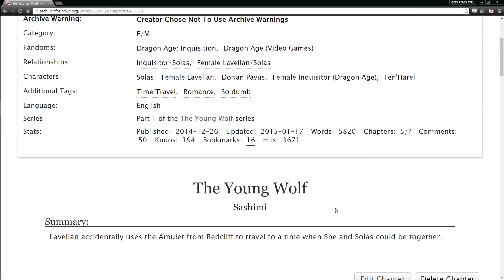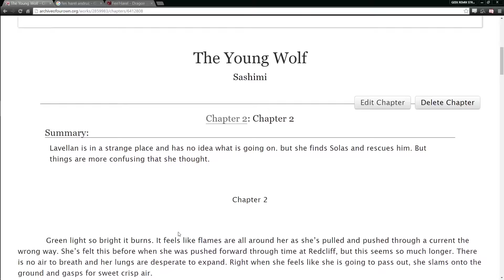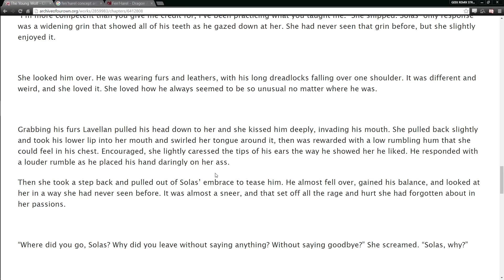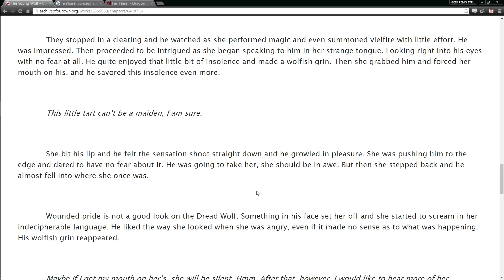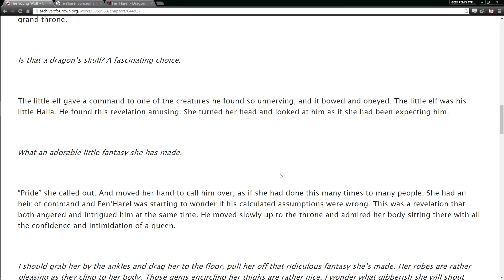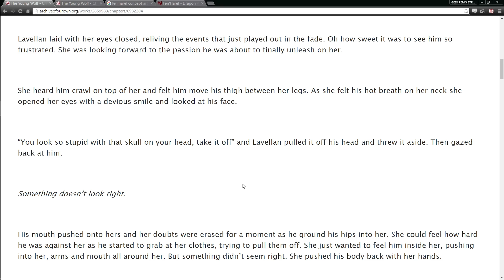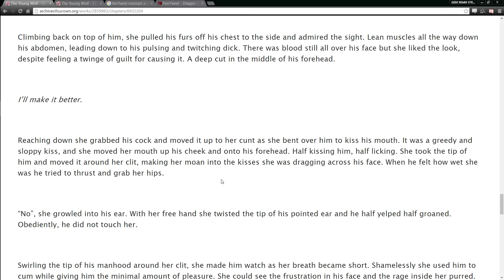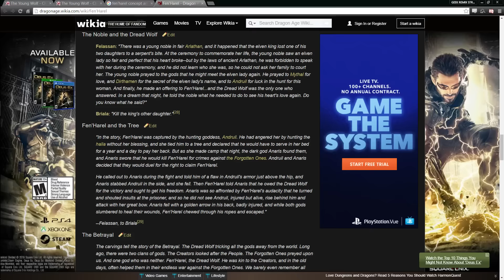Mari Reads Erotic Fan Fiction to Stacy: Dragon Age Inquisition Solas and Inquisitor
Welcome to the Smut and Giggles. My shame is your amusement.

Dragon age inquisition erotic fan fiction featuring Solas and Lavellan.